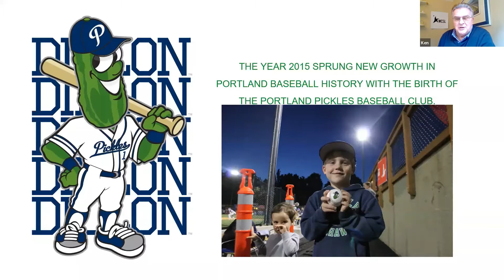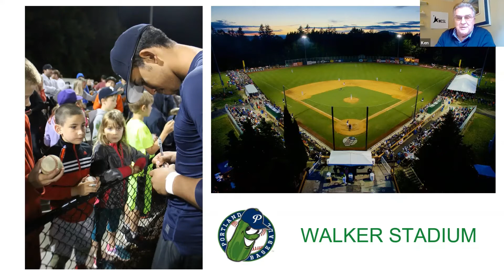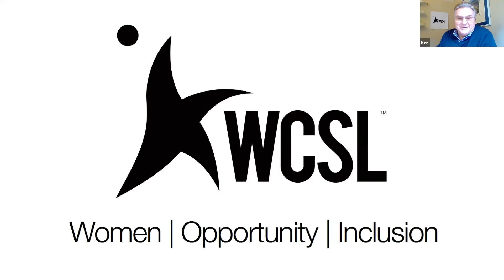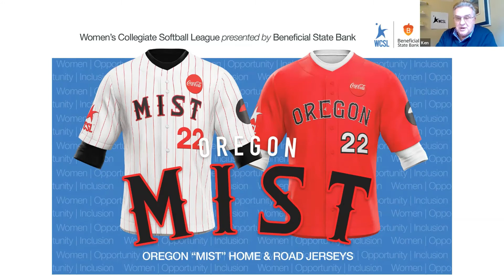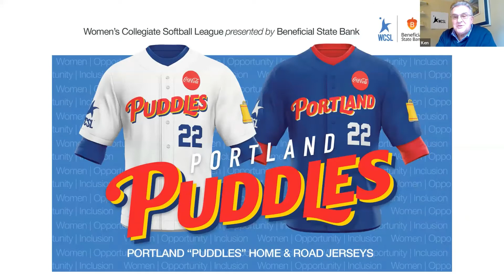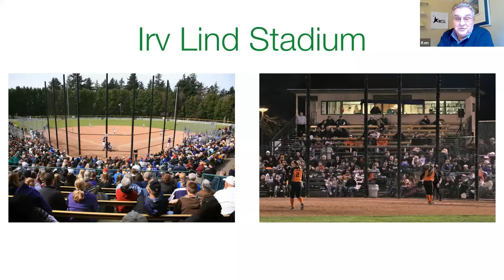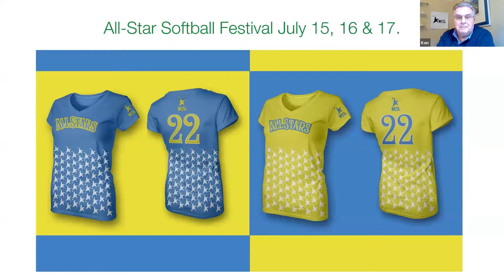East Portland Rotary February 24, 2022 - Ken Wilson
Ken Wilson, Founder of The Portland Pickles gives a brief history of the Portland Pickles and talks about Portland's new Women's Softball League.